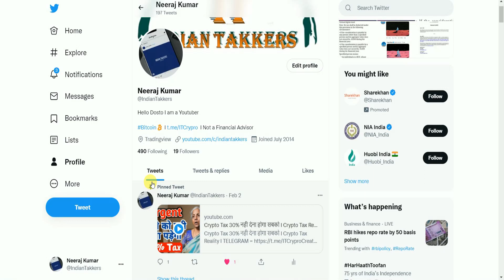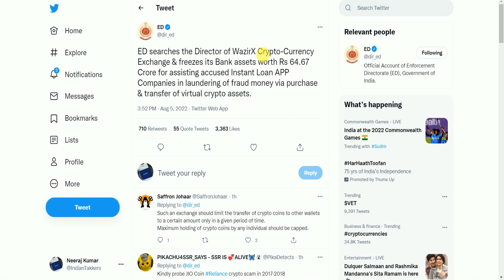Wazirx Ban ? ED Ban News I Wazirx I Wazirx News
My Equipments

YOUR QUERY
wazirx dump
wazirx pump
wazirx news
shiba inu news
coin
whale alert Shiba Pump
cryptocurrency
harmony
iota coin
dogecoin
dogecoin
cryptocurrency
top cryptocurrency
best crypto
theta network update
vechain update
5 best coin buy1 now
1 COIN
thetra network update
weeks coins
best coin
vechain update
theta coin
 4 coinb
bull rally
golden cross
cardano update
cardano good news
cosmos coin
atom coin